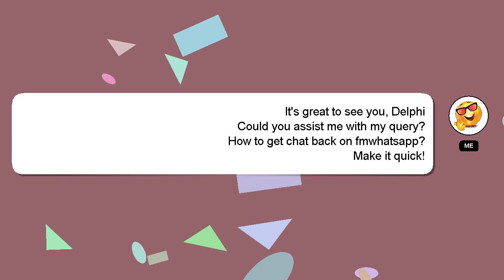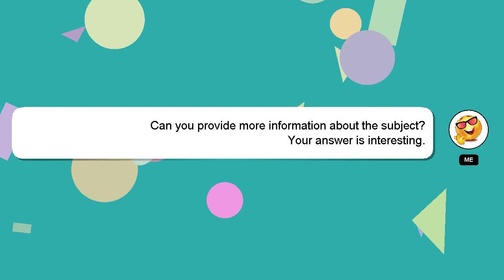How to get chat back on fmwhatsapp?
Allow me to introduce myself briefly, Greetings, my name is Delphi. I am willing to help you find the solutions to your questions. - How to get chat back on fmwhatsapp?

Your answer will be recognized and valued, and I will 'heart' it to show my appreciation.

*2 What we are experimenting :*